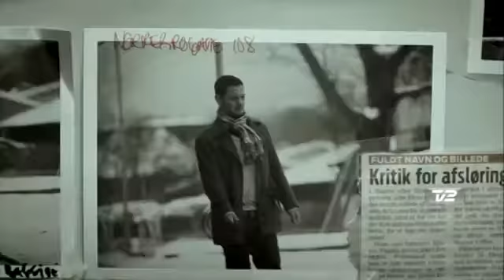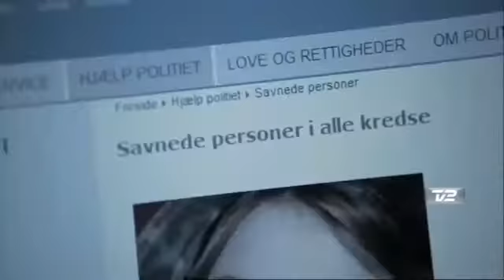Тот, кто убивает | Den som dræber | Трейлер | 2011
Тот, кто убивает | Den som dræber
 Год: 2011
 Страна: Дания
 Премьера: 3 января 2017
 Жанр: боевик, триллер, криминал
 Режиссер(ы): Каспер Барфоэд, Нильс Нёрлёв Хансен, Биргер Ларсен
 Продолжительность: 45 мин.
 Актерский состав: Лаура Бах, Якоб Седергрен, Ларс Миккельсен, Лерке Винтер Андерсен, Фредерик Мельдаль Нёргор, Ибен Дорнер Эстергорд, Беньямин Брюэль, Карстен Бьорнлунн, Давид Денсик, Ульрих Томсен

 В центре сериала опытный следователь Катрин Рис Йенсен, которая вот уже много лет руководит расследованиями уголовных преступлений в столице Дании. В детстве пережив насилие со стороны отчима, она ищет насильников, маньяков и убийц, жертвуя собой и своей личной жизнью. В ее расследованиях ей помогает Стиг Мёльбек, метящий на место Катрин Рис, а также психолог Томас Шеффер, также имеющий в своем прошлом темные страницы. Не раз он примет рискованное решение, которое может привести к тяжелым последствиям.